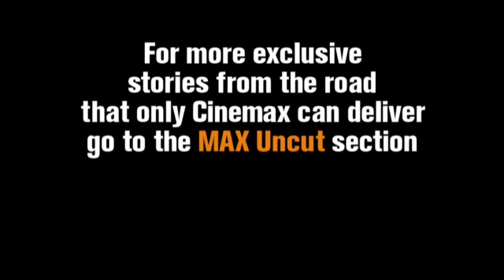Disturbed on enthusiastic female fans & their tour bus on Cinemax Tour Stories (Cinemax)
Cinemax sits down with Disturbed to talk about their music.